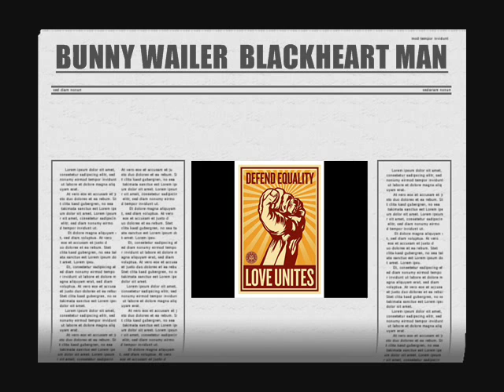Bunny Wailer - Blackheart Man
Original Bunny Wailer for your listening pleasure.